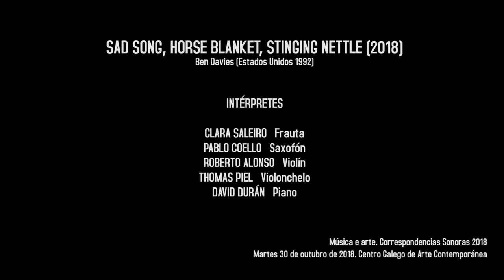BEN DAVIS - Sad Song, Horse Blanket, Stinging Nettle (2018)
for flute, saxophone, violin, cello, piano

EXHIBITION: BLEDA Y ROSA. A GEOGRAPHY OF TIME
cgac.xunta.gal/EN/exposicion-det…osa_gl#ad-image-0

WP by Vertixe Sonora
October 30th, 2018
CGAC Centro Galego de Arte Contemporáneo
Santiago de Compostela
Music and Art: Sound Correpondences 2018

VERTIXE SONORA
Clara Saleiro - flute / Pablo Coello - saxophone / Roberto Alonso - violin / Thomas Piel - cello / David Durán - piano

Video: Aarón Roda, Carla Piñeiro